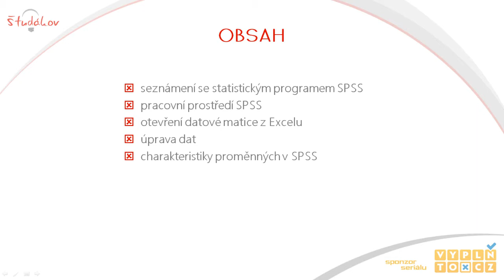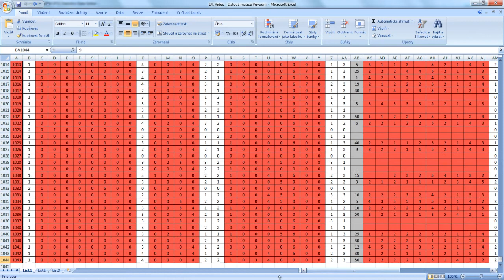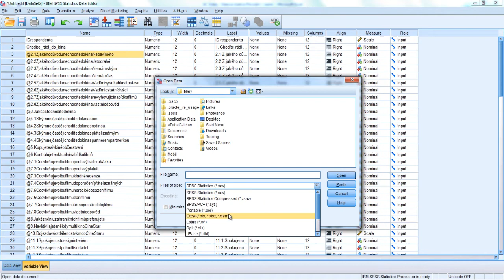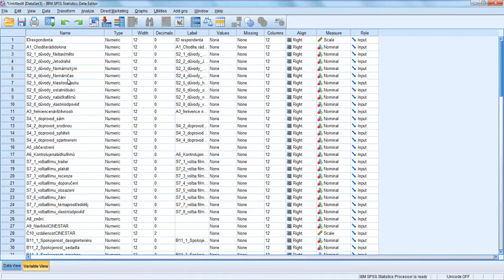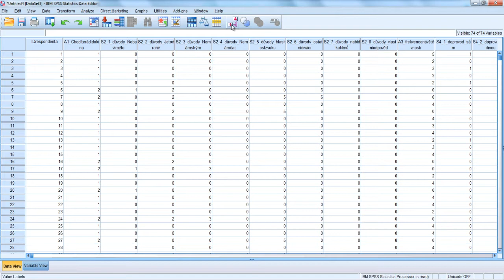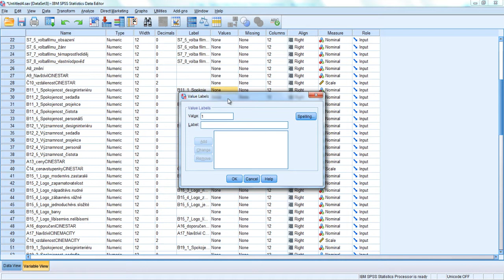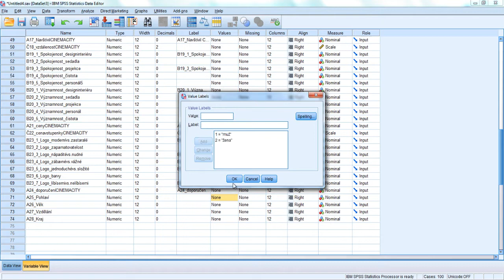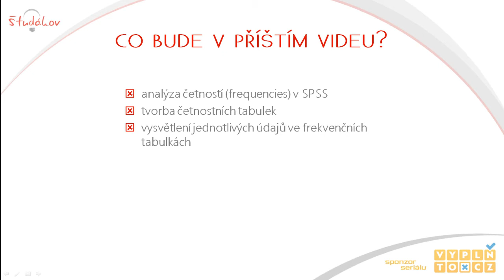14. SPSS - Příprava, nahrání a úprava datové matice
14. část seriálu Zpracování dotazníkového šetření.
01:15 Příprava datové matice v Excelu
02:05 Import datové matice z Excelu do SPSS
04:21 Prostředí programu SPSS - charakteristiky, nastavení
10:14 Sloupec Values